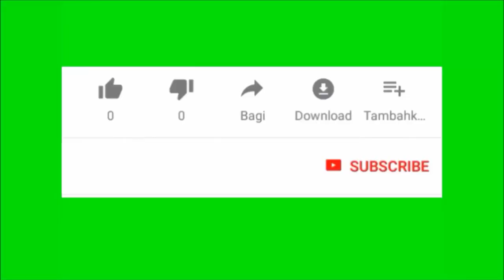वजन कम करने का नया तरीका किया लाइव देखो ! How to loss weight 5 days !